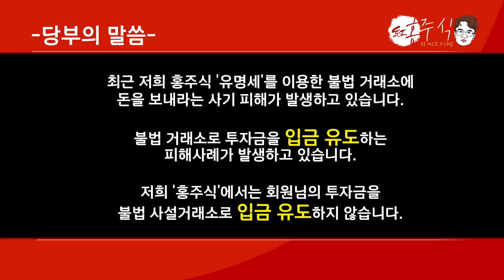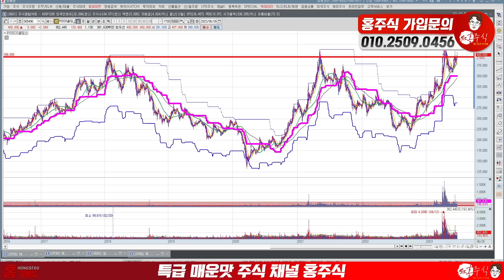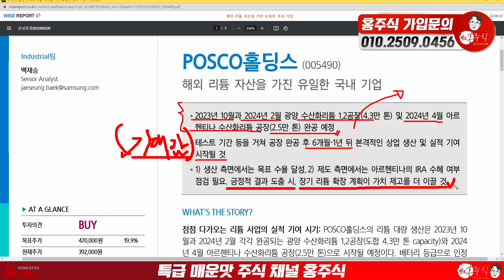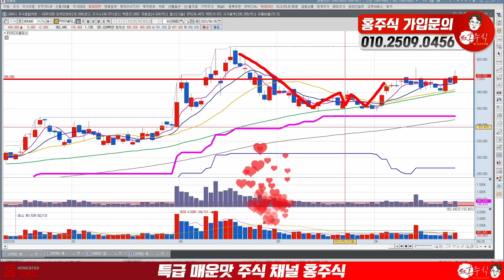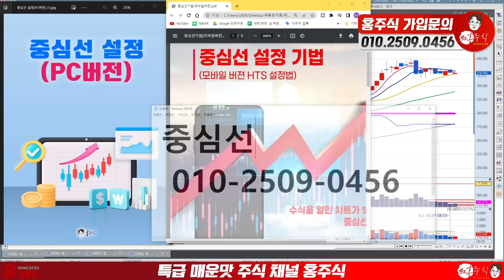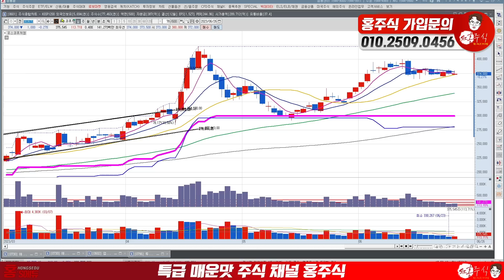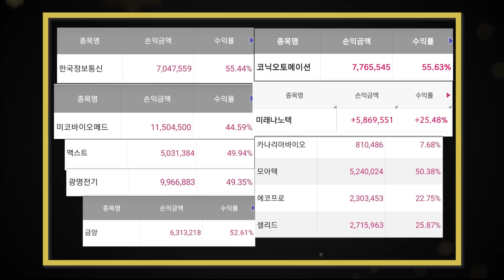포스코홀딩스 40만원 돌파!! 에코프로보다 더 간다.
포스코홀딩스
40만원 돌파
에코프로보다 더 간다.

00:00 포스코홀딩스
08:09 포스코퓨처엠